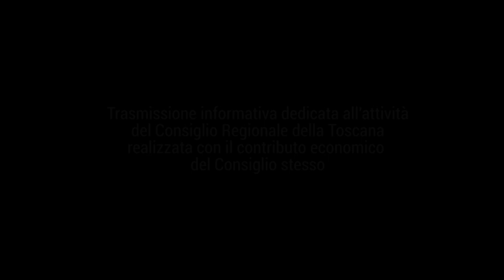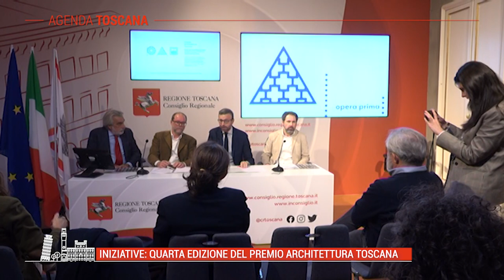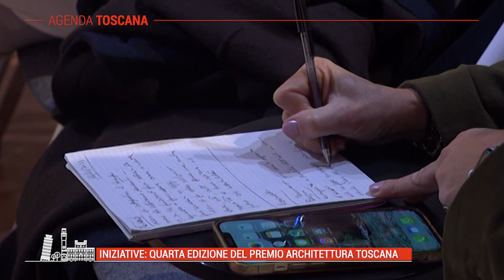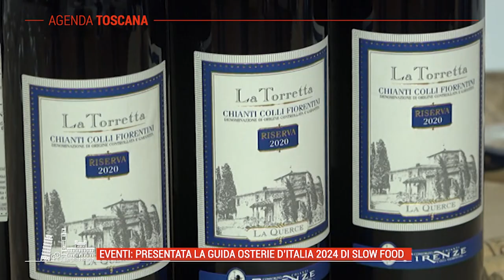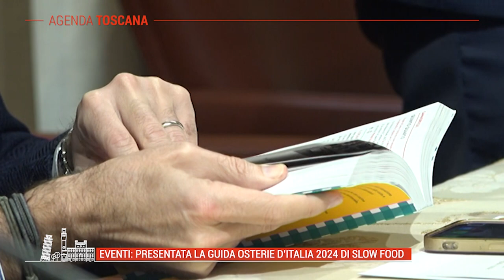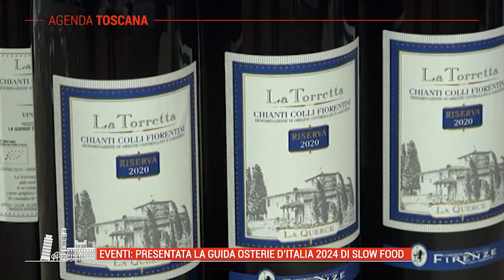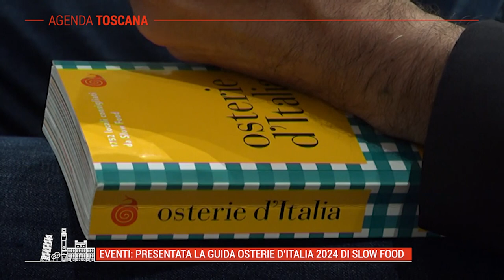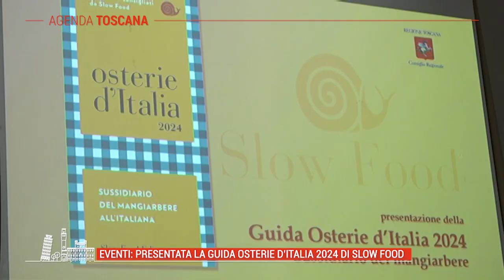TELE IRIDE - Agenda Toscana